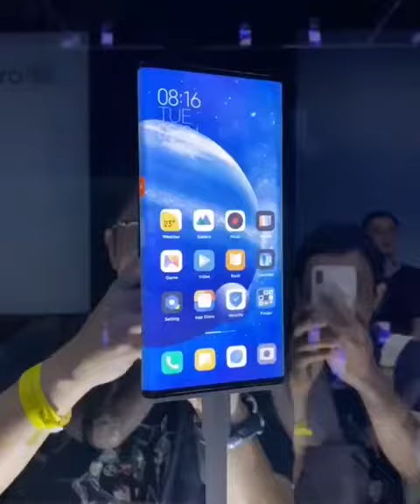Xiaomi MI MIX ALPHA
The 180 Screen Body Ratio Phone
by Xiaomi' The Xiaomi MI MIX ALPHA